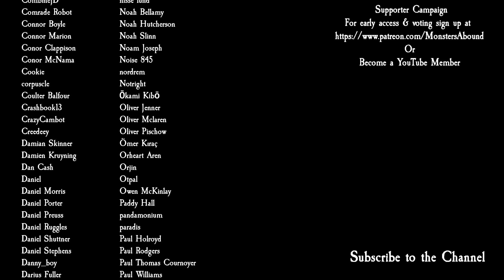Total War: Warhammer 3 Immortal Empires - Grudgebringers, Morgan Bernhardt #2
We take the Grudgebringers into Bretonnia to take on the shambling hordes of Kemmler in part 2 of my Grudgebringers with Morgan Bernhardt for Total War: Warhammer 3 Immortal Empires Campaign with OvN Lost Factions: Grudgebringers Mod.

Modz
Agent Hero Forever - Gotrek & Felix + Ulrika
AI Diplomatic Contact Bug Fix
Better Camera Mod
Better Faction Traits (Chorf Updated)
Better Nurgle Technology
Building Progression Icons III
Community Bug Fix Mod - 3 Batch 3
Disable Startup Splash Screens / Intros
Dismemberment Overhaul: Ultimate All-In-One
Fudging Vassals
Greatest Daemons (Greater Daemon Variety Reskin)
Improved Item Fusion (REUPLOAD)
Mixu's Unlocker - MIXER
Mod Configuration Tool - V0.9 Beta
No Climate Penalties
No Diplomatic Penalties For Having Vassals
Nurgle Rotting Reskin
Organic AI Overhaul
Rebanner III
Singe's Lord Skills Compliation
The Return of the Ironskin Tribe
Ultimate Lighting 2.0 (BETA)
Victory Conditions Overhaul [CHAOS DWARFS ROUTES READY]
OvN Lost Factions : Grudgebringers

PC Specs
1st Storage Drive          2TB Samsung 870 QVO 2.5" SSD, SATA 6Gb/s (up to 560MB/sR | 530MB/sW)
2nd Storage Drive 8TB SEAGATE IRONWOLF PRO 3.5", 7200 RPM 256MB CACHE